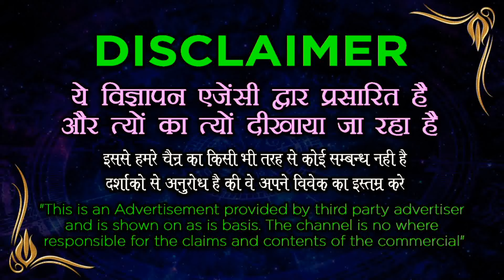रात को सोने से पहले इस मंत्र को बोल दे उसके बाद वह स्त्री आपके प्यार के लिए तड़पेगी